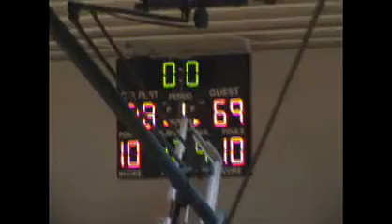CW Post vs. Concordia College MBB 2008-09.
2008-09.
@ CW Post.